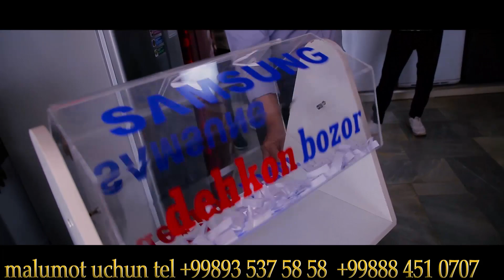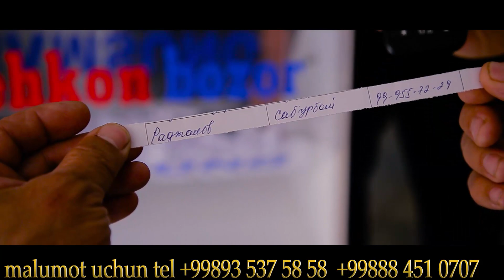САМСУНГ ДЕХКОН БОЗОРИДАН АКЦИЯ